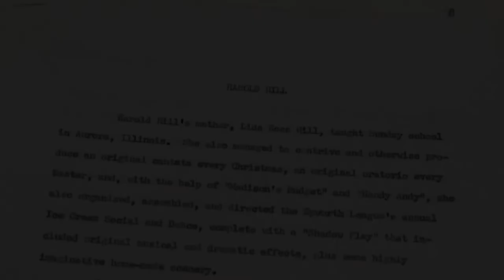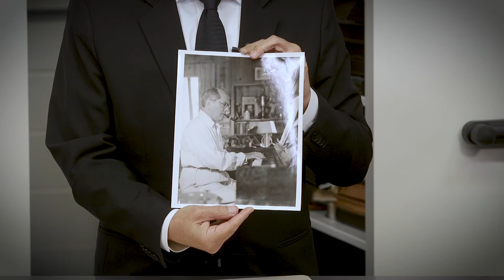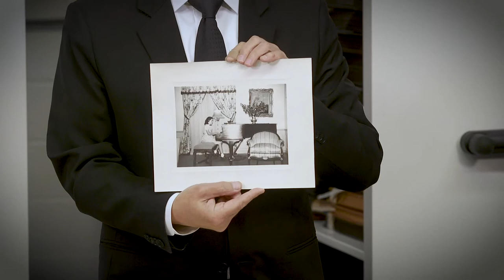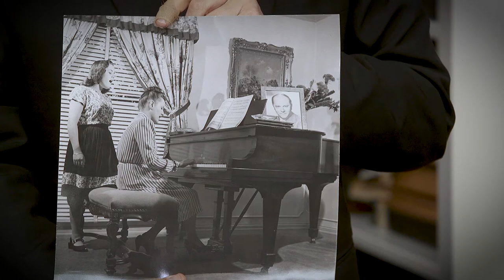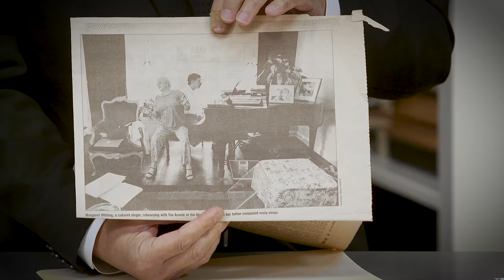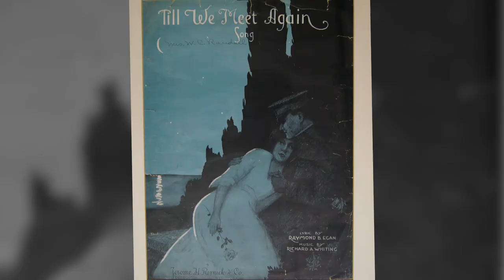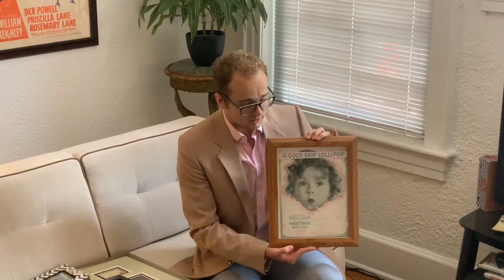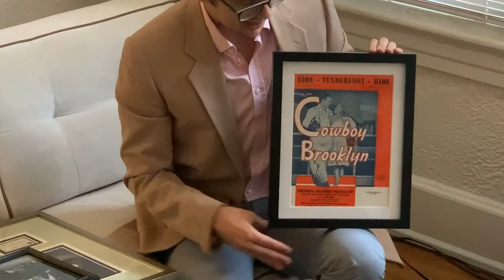In the Archives with Michael Feinstein: Richard A. Whiting Piano and Family Reflections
This episode of "In the Archives with Michael Feinstein" introduces you to Richard A. Whiting, an important popular American composer who wrote tunes like "Till We Meet Again," "Too Marvelous for Words," "Hooray for Hollywood," Shirley Temple's signature song, "On the Good Ship Lollipop." Many of these hit songs were created on his beautiful grand piano, which is housed in the Songbook Archives.

Join Michael and several of Whiting's living family members on this journey through Richard's musical life.

Special thanks to our generous sponsor, Old National Bank, for making this series possible. Please visit TheSongbook.org to learn more.